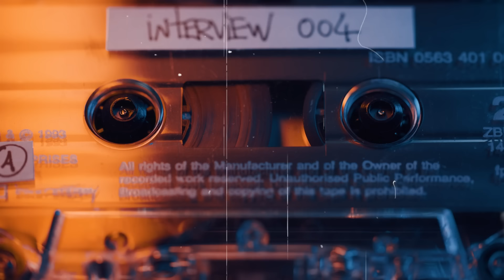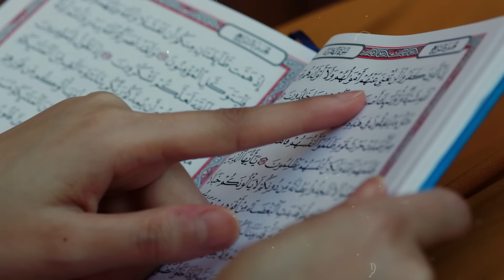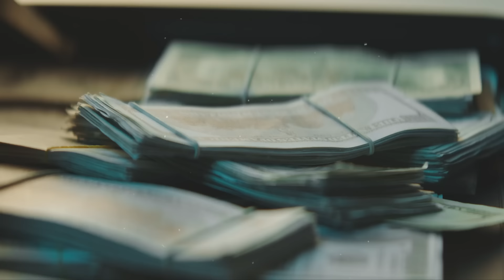Maxay yihiin Calaamadaha qiyaamaha ee la arkay ilaa hadda! Calaamado uu sii sheegay nabiga SCW